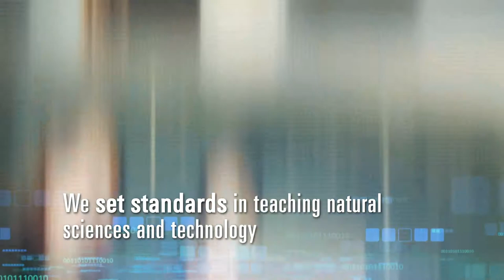TU Austria | Students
In 2010 the three Austrian Universities of Technology, the Vienna University of Technology, the Graz University of Technology, and the Montanuniversitaet Leoben founded "TU Austria". This association, which focuses on the field of science and engineering, has more than 43,800 students, 5,200 graduates per year and 10,200 members of staff.

The TU Austria-Universities join forces and use synergy effects in order to accomplish more in research, teaching and higher-education policy and to be convincing as a strong partner in the industrial and economic sectors with their cumulative expertise.